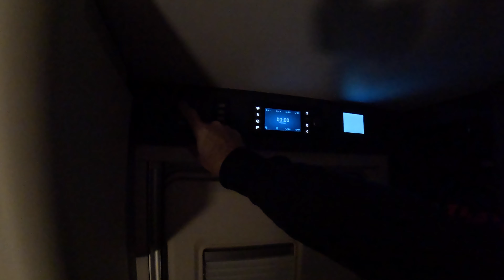Wohnwagen Technik im FOKUS - Batterie-Trennschalter mit Funkfernbedienung - Nie mehr leere Batterien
Unser Wohnwagen frisst Strom! Ja, ihr habt richtig gehört. Sobald wir ihn in der Halle abstellen verbraucht er kontinuierlich 0,3A.
Das führt dann dazu, dass sich die Batterie kontinuierlich entlädt und wenn die Pause zu lange dauert, dann geht unsere LiPo zum Schutz in den Ruhemodus aus dem wir sie dann zuerst aufwecken und dann wieder aufladen müssen.
Ist doch kein Problem, wird der eine oder andere von euch jetzt sagen, man klemmt einfach einen Batteriepol ab und das Problem ist gelöst.
Stimmt! Das Abklemmen der Batterie gestaltet sich bei unserem Adria aber etwas schwieriger und Dauer vor allem auch länger.
Warum das so ist, warum selbst unsere Polster darunter leiden und wie unser neuen Funk Batterie Trennschalter für Abhilfe sorgt, das zeigen wir euch in unserem neuen Video.
Wenn ihr Interesse an dem Schalter habt, hier findet ihr den Batterie Trennschalter auf Amazon:

Habt ihr eine andere Lösung, Fragen, Anregungen, Lob oder Tadel? Dann schreibt es uns in die Kommentare.

Bis dahin, Lust auf Urlaubsvideos, dann schaut doch bei unserer aktuellen Marina die Venezia Reihe rein:

Unser Weg zum neuen Wohnwagen und zum Marina war in diesem Jahr mehr als steinig. Wenn ihr Lust habt dann schaut doch bei unseren Videos zu dieser Thematik vorbei:

Noch mehr Infos? Dann schaut doch auf unserer Website

vorbei!
Bis dahin, geht campen so oft es geht!! Passt gut auf euch auf und bleibt bitte gesund!!
Viele Grüße von den Vagabunden!!

Sabine & Stefan